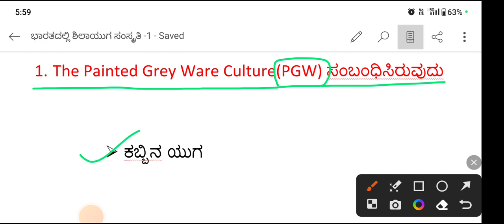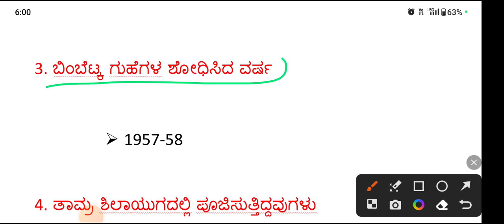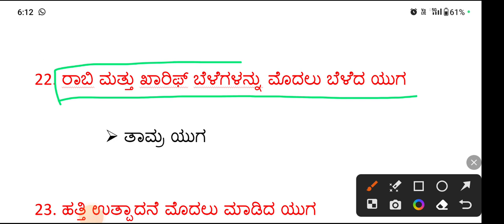ಪ್ರಾಗೈತಿಹಾಸಿಕ ಕಾಲದ ಭಾರತದ ಇತಿಹಾಸ/ ಪ್ರಶ್ನೋತ್ತರಗಳು/ಪ್ರಾಚೀನ ಭಾರತದ ಇತಿಹಾಸ/ancient Indian history MCQ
•ಹೆಚ್ಚಿನ ವಿಡಿಯೋಗಳಿಗೆ